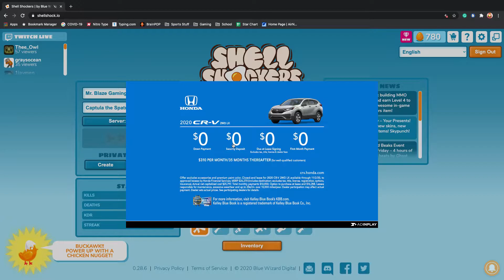Shell Shockers Gameplay Ep.2